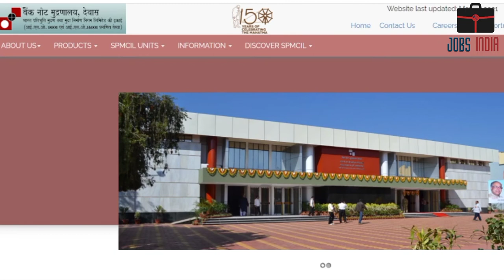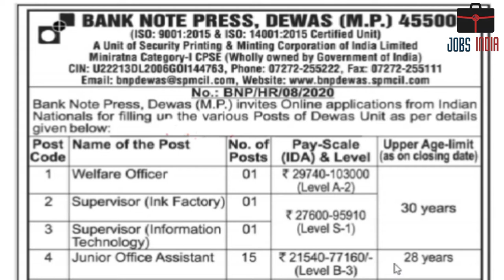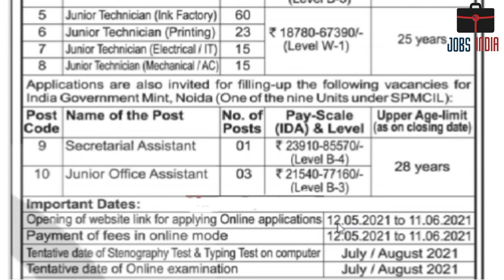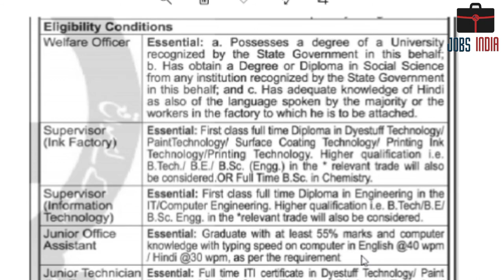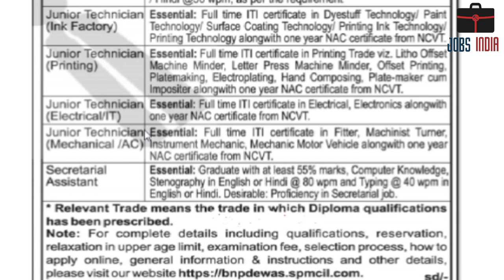Bank Note Press Dewas Recruitment 2021 ¦¦ BNP Dewas Technician / Assistant Vacancy 2021 Online Form